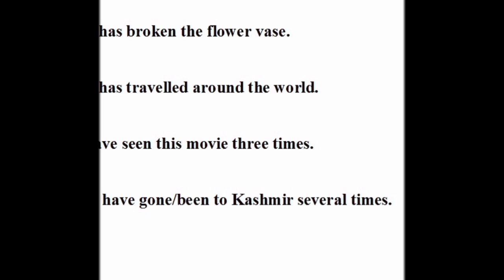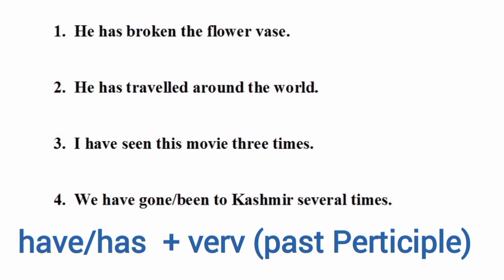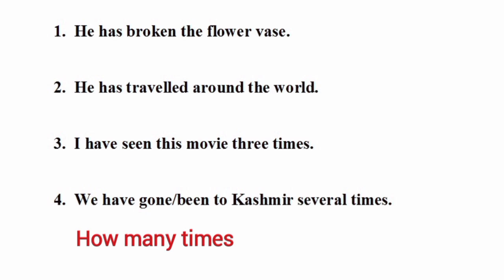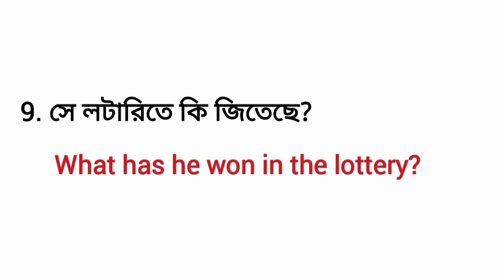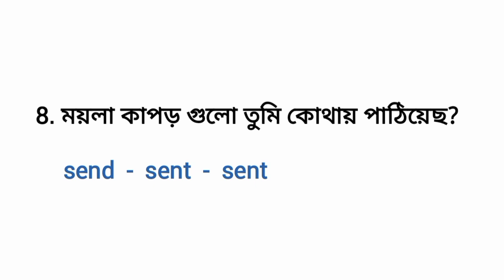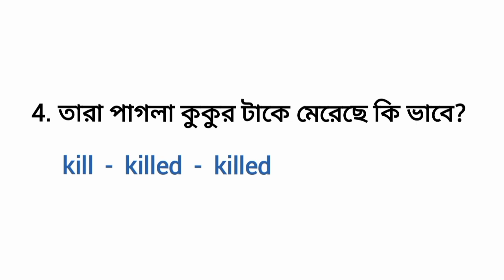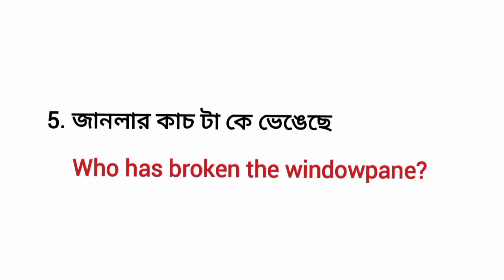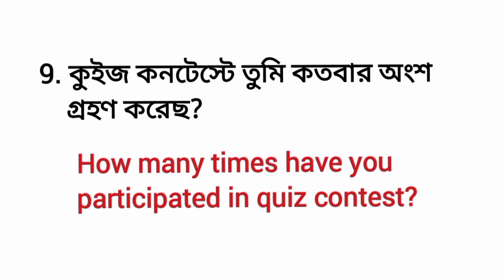Asking Question in Present Perfect Tense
Asking questions is very important to learn spoken English. Conversation can not start without questioning. So, it is very important to know how to ask questions correctly and properly. Without grammatical knowledge you can neither ask questions correctly nor give the answer properly. I'm not emphasizing only on the grammar, I'm emphasizing on practice too. In this video you'll improve you grammatical knowledge as well as you can practise questioning.

asking question in English
spoken English class in bengali
বাংলা থেকে ইংরেজি শিক্ষা
ইংরেজি শেখার সহজ কৌশল
class 1 spoken English
listening & speaking practice
সব থেকে সহজে শেখো ইংরাজি
how to start to speak English
how to learn spoken English
Bangla to English translations